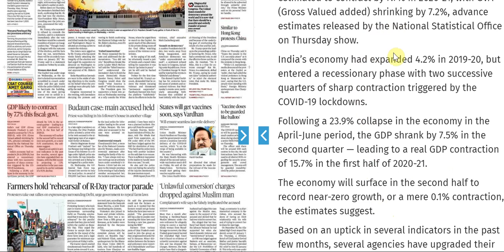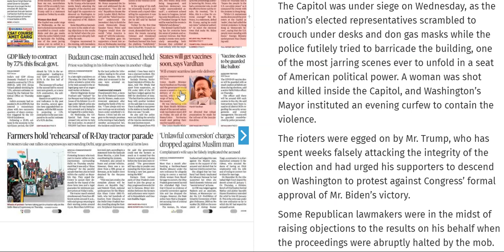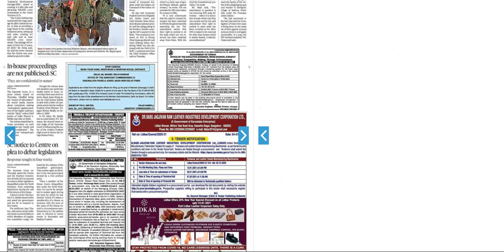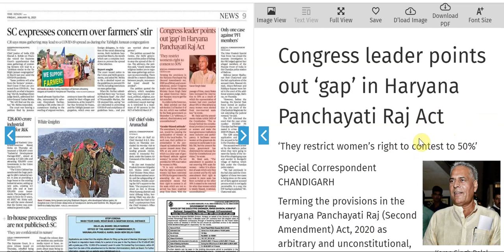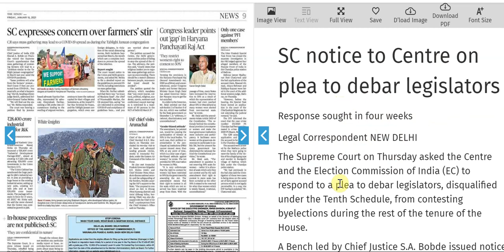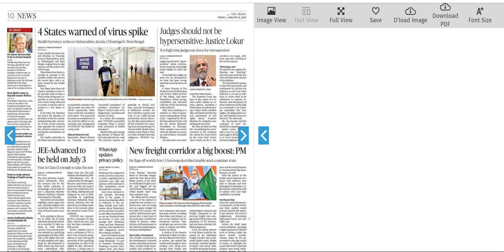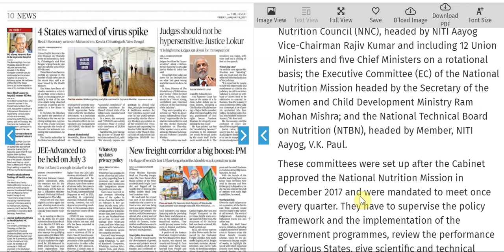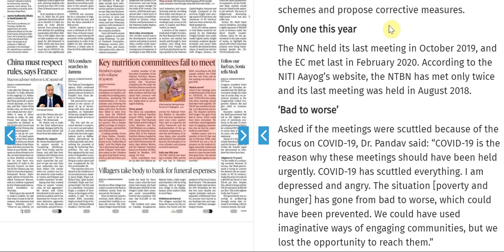8 JANUARY 2021 | The Hindu Newspaper Analysis | Current affairs 2020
8 JANUARY 2021 | The Hindu Newspaper Analysis | Current affairs 2020

8 JANUARY 2021  The Hindu editorial discussion and news analysis in Hindi(UPSC/RPSC/SSC/IBPS/EPF/Bank)

UPSC
UPSC IAS syllabus
UPSC syllabus
UPSC online
UPSC exam
UPSC CSE 2021
civil preparation
UPSC preparation
UPSC motivation
crack IAS
crack UPSC
UPSC EPFO
RPSC exams

the hindu editorial in hindi, the hindu newspaper and editorial in hindi, the hindu for upsc exam, the hindu for bank exam and other state pcs exam, the hindu newspaper analysis of today , the hindu newspaper analysis of today in hindi, the hindu important articles for upsc ias ips irs and mppsc cgpsc gpsc mpsc, the hindu for english improvement